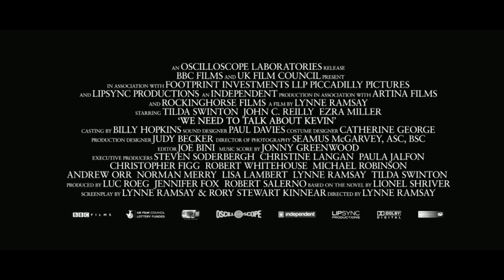We Need to Talk About Kevin - HD Trailer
The mother of a teenage boy who went on a high-school killing spree tries to deal with her grief -- and feelings of responsibility for her child's actions -- by writing to her estranged husband.

Film and clips are property of BBC Films, E1 Films Canada and Oscilloscope Pictures.